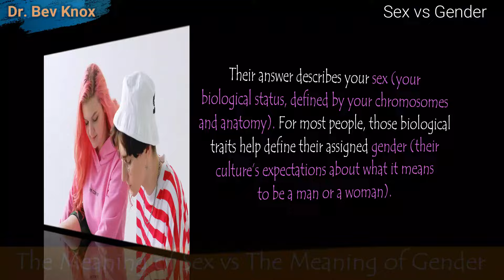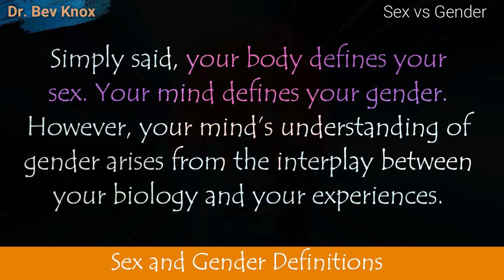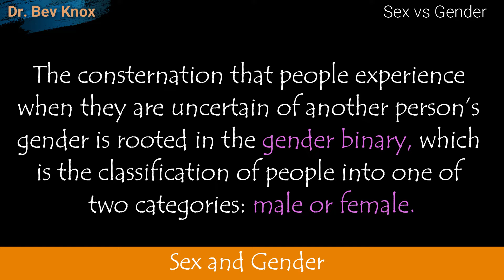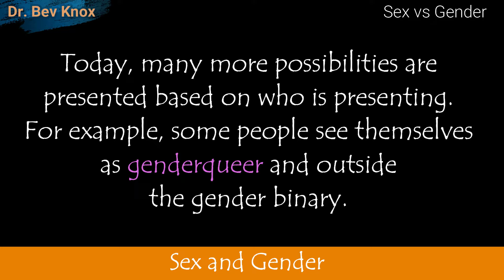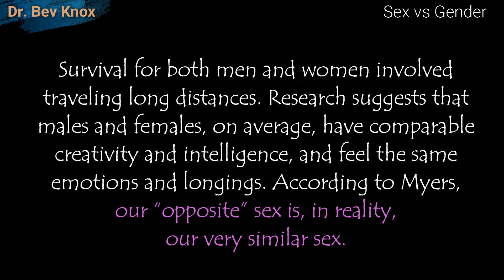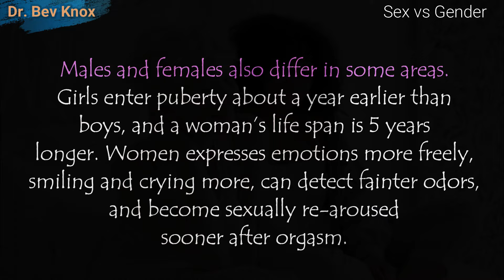Psychology of Sex vs Gender - Love & Human Sexuality Series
Topic: Sex vs Gender - Love & Human Sexuality Series

How Does the Meaning of Gender Differ from the Meaning of Sex?
We humans share an irresistible urge to organize our worlds into simple categories. When a baby is born, what is the first statement made about it? “It’s a boy” or “It’s a girl,” of course. Your parents may have offered clues with pink or blue clothing.

Their answer describes your sex, your biological status, defined by your chromosomes and anatomy. For most people, those biological traits help define their assigned gender, their culture’s expectations about what it means to be a man or a woman (Hyde, 2017).

The Question of Chromosomes - Whether male of female, each of us receives 23 chromosomes from our mother and 23 from our father. Of those 46 chromosomes, 45 are unisex (the same for males and females).
Similarities and Differences What are some ways in which males and females tend to be alike and to differ?

Our similar biology helped our ancestors face similar adaptive challenges. Both men and women needed to survive, reproduce, and avoid predators, and so today we are in most ways alike (Myers, 2019).